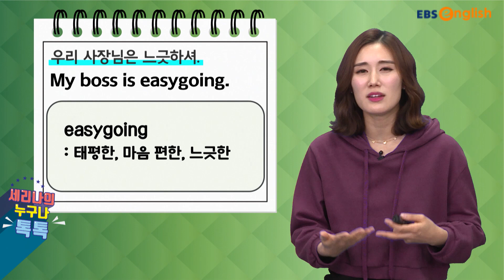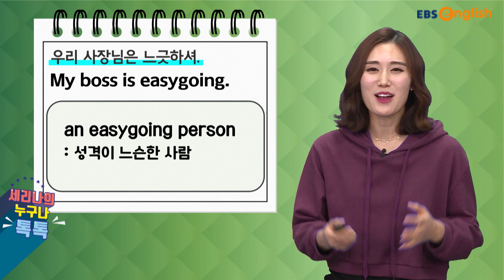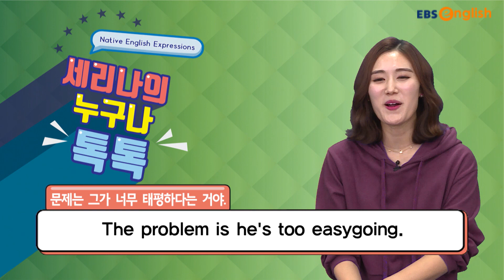"우리 사장님은 느긋하셔" 영어로 어떻게 표현할까요? | 세리나의 누구나 톡톡